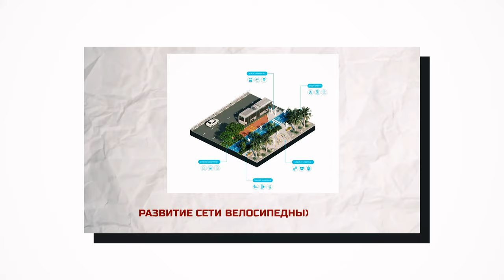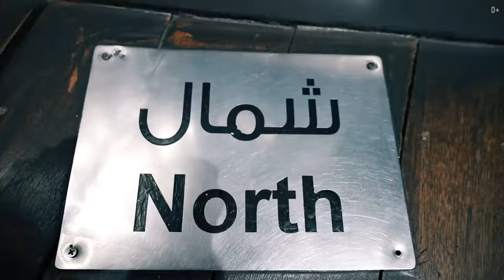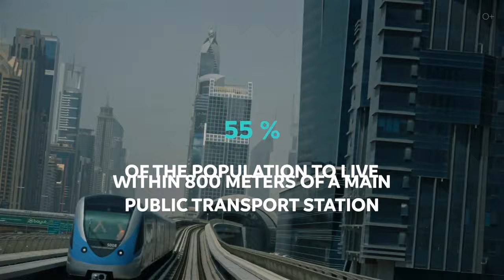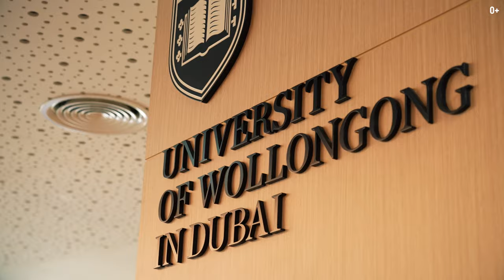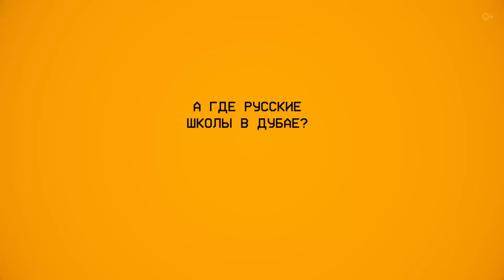Как ИЗМЕНИТСЯ Дубай через 15 лет: ОЗЕЛЕНЕНИЕ, пляжи и учёба. Почему Дубай сравнивают с Сингапуром?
В этом ролике хочу обсудить планы Дубая на 15 лет вперёд. Расскажу о ценообразование на аренду апартаментов, покажу свои. В этом видео вы узнаете о планах озеленения и как всю эту зелень поливать, увидите виды с апартаментов, погуляем вместе по локации, поговорим о зелёных коридорах, автомобилистах и пешеходах и почему Дубай сравнивают с Сингапуром.

ХАЙКИНГ В ДУБАЕ. Дно океана в пустыне. Пешком по горячему песку и скалам в Fossil Rock.
Подробнее смотрите в видео:
00:00 - Интро
02:08 - Аренда апартаментов
07:45 - Озеленение
08:18 - Полив
10:09 - Обзор сервисных апартаментов
12:18 - Что есть рядом
16:03 - Автомобилисты и пешеходы
19:20 - Зелёные коридоры
21:28 - Гуляем дальше к пляжу
24:14 - А по учёбе?
25:25 - Пляжи
26:27 - Русские преподаватели в Дубае